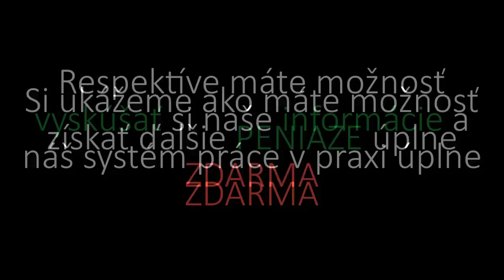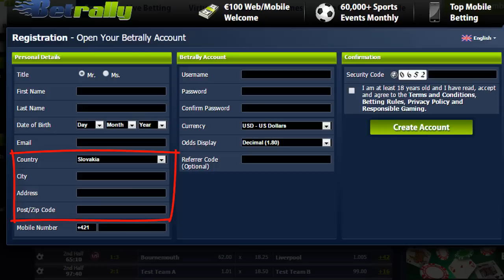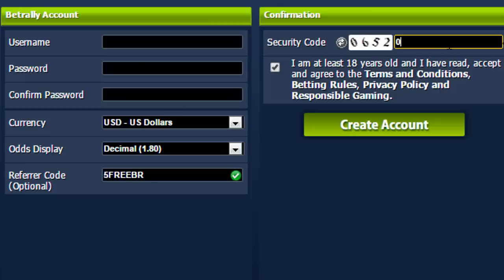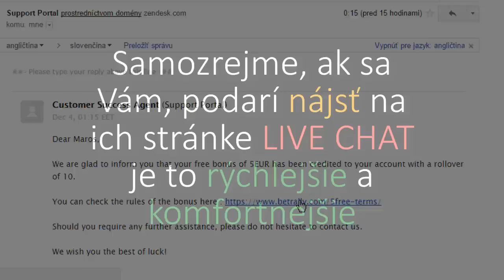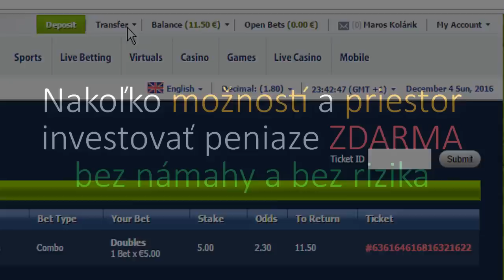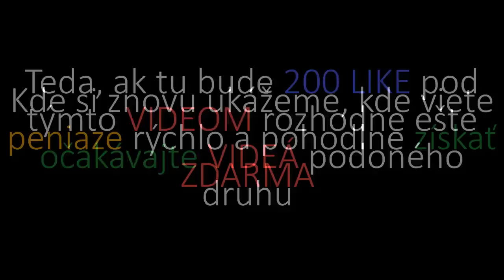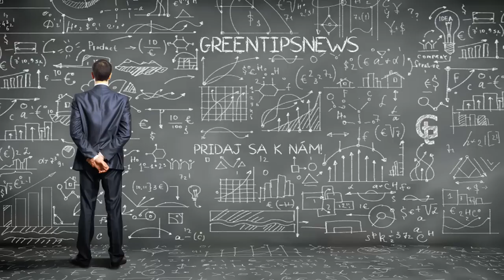Návod ako získať peniaze ZDARMA bez rizika ! Druhá stávková kancelária Betrally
Viac stačí už len postupovať podľa nášho VIDEO návodu.A získate tak bez námahy a bez rizika PENIAZE ZDARMA. Ktoré viete premeniť na reálne PENIAZE.

Možnosti a systémov je VIAC, ktoré Vám, v tejto sekcií budeme postupne pridávať a ukazovať. A vieme sa tak dostať k cca 150 euro ZDARMA len tak bez námahy čo už nie je zlé.. Tak si, teda viete vyskúšať prakticky danú stávkovú kanceláriu, jej plusy mínusy, jej kurzy či jej prehľadnosť, rýchlosť. aplikácie a podobne.

Áno 5 euro na začiatok nevyzerá lákavo, no ako píšeme sú možnosti, kde sa dá získať aj 10 euro a  viac  Teda otázka je záujem o také VIDEÁ.
Viď aj druhé VIDEO ako získať od Betrally peniaze ZDARMA máme pokračovať aj v tejto tvorbe ? Ak, áno dajte LIKE pod VIDEÁ ;-)

Hudba vo videu :Money Money Money kids song by Rhonda Crigger, Lux - Aeterna